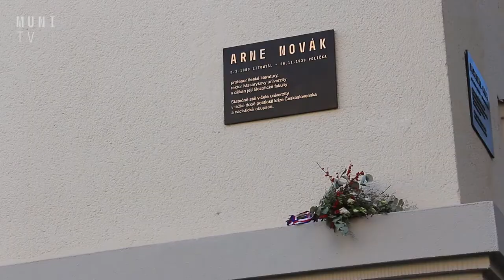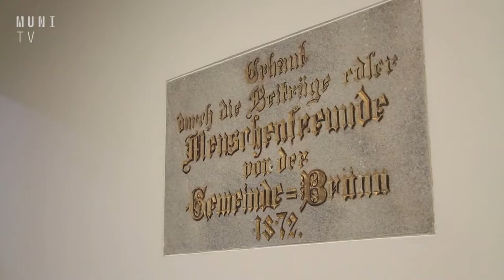💯 Filozofická fakulta oslavila 100 let od začátku výuky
Filozofická fakulta Masarykovy univerzity v Brně slaví 100 let od zahájení výuky na fakultě. Právě dva roky po založení univerzity, v podzimním semestru 1921, se fakulta otevřela studentům. Ti tu tehdy mohli studovat jak tradiční disciplíny jako historii a filozofii, tak inovativní obory jako třeba sociologii, psychologii, dějiny umění, nebo pedagogiku.

Natáčeli: Lukáš Pánek, Veronika Červená a Monika Krejsová